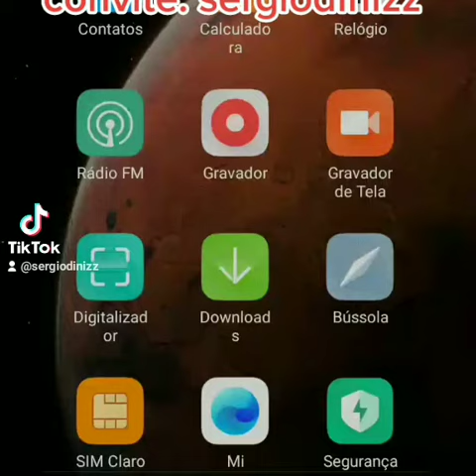Conheça a PI network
Conheçam o app pi network. Aplicativo que minera essa moeda que já tem data para ser negociada! Não perca essa oportunidade. Só se entra no app com convite. Use sergiodinizz e comece a minerar!